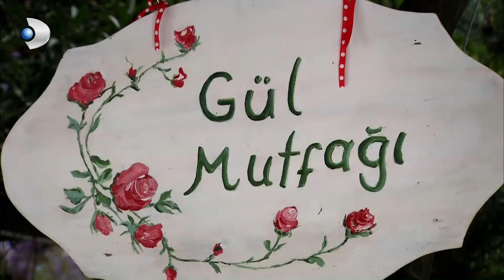¡Ya están los resultados de los exámenes de Fatmagül! - Fatmagül Español